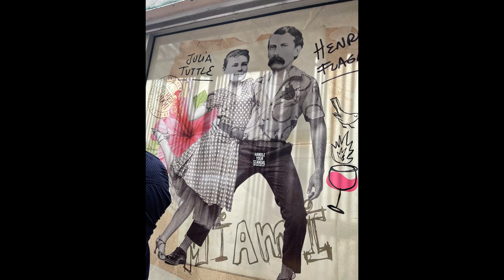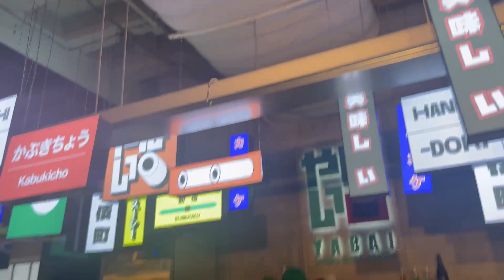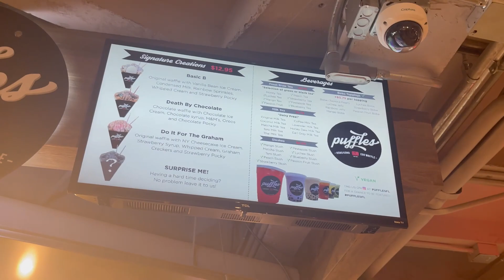JULIA & HENRY"S FOOD HALL IN DOWNTOWN MIAMI /FATHER"S DAY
UN FELIZ DIA DE LOS PADRES LES DECEO A TODOS
Hoy un video de la nueva atracción de Miami ,Julia & Henry' food hall Inaugurado recientemente  Hoy celebramos el Dia de los Padres alli y aqui les muestro un poquito de nuestra estancia allí
 Un destino Culinario y de entretenimiento con varios niveles, pisos de cristal con Chefs de renombre mundial, zona de juegos para niños,espacios comerciales,tienda de vinos  en fin creo que seria un buen destino para lo visitantes de Miami
Ubicado en 200 E. Flagler street. Miami 33131